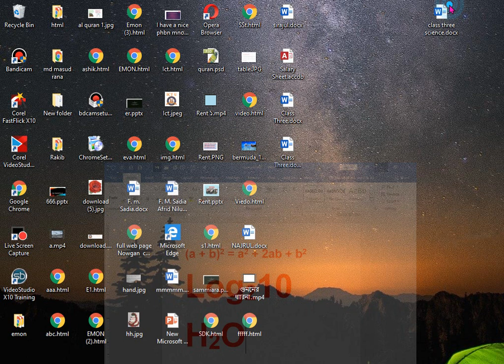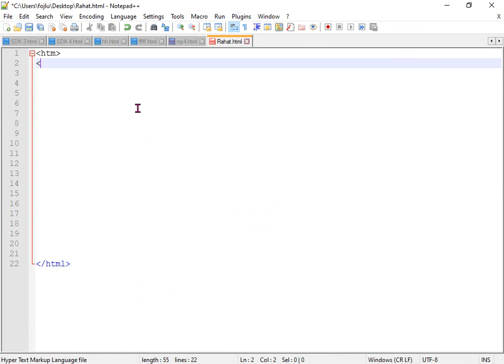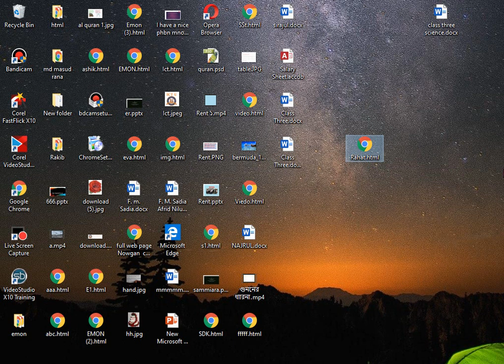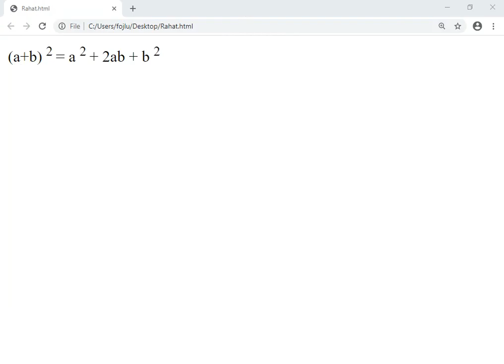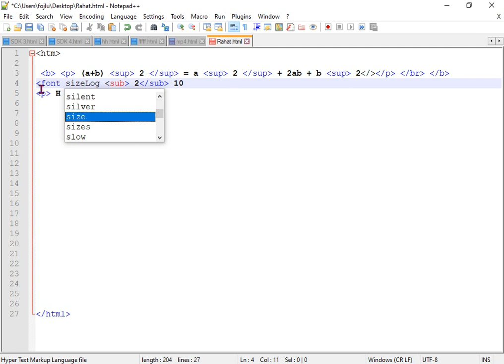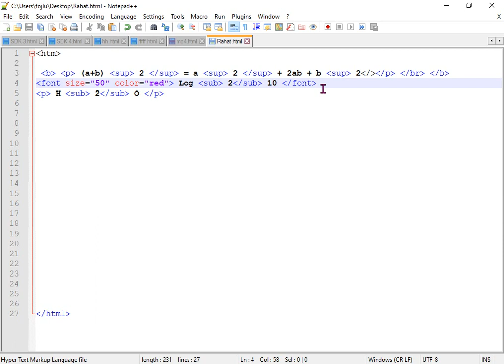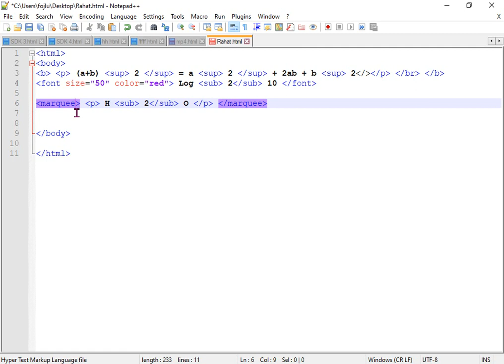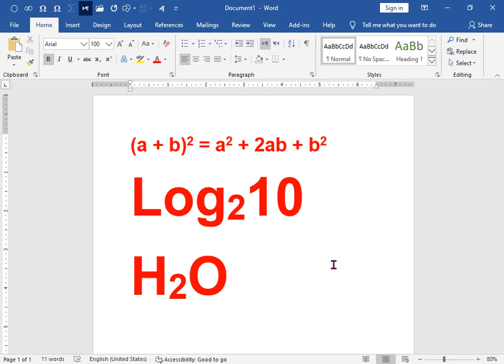html tutorial for beginners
html tutorial,
 html tutorial bangla;
html basic tutorial,
html bangla tutorial hsc,
html tags,
Cholonbil Model Academy is Educational Channel.
চলনবিল মডেল একাডেমি
Model Academy.